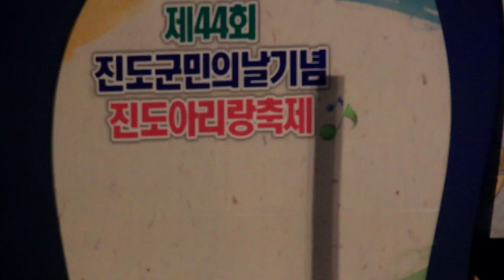정미애 신곡 '꿀맛' 내님따라 진도왔다~[미스트롯 진도 축하쇼]